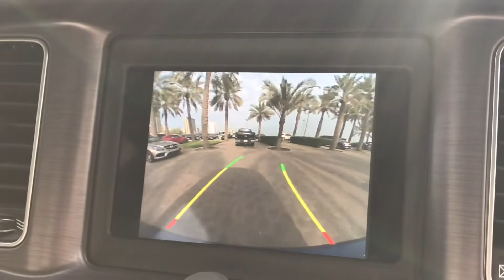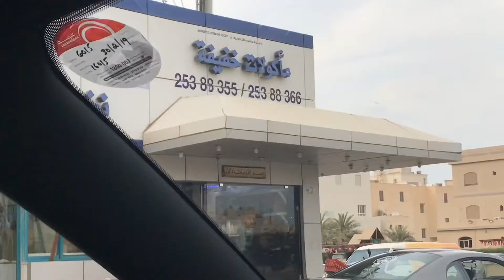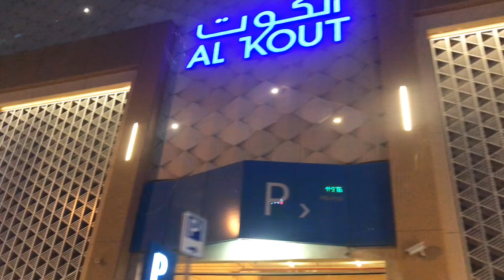KUWAIT DIARY: MARCH 23, 2019 VLOG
Hope you enjoyed watching, if you do, please give this a thumbs up.  If you have any suggestions or you just wanna say HI please leave a message down below.  T H A N K S!